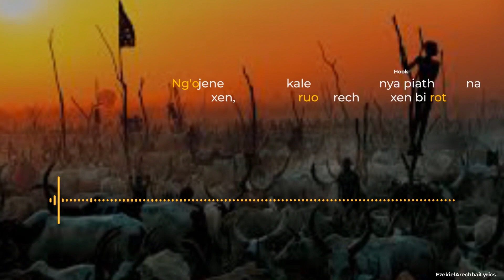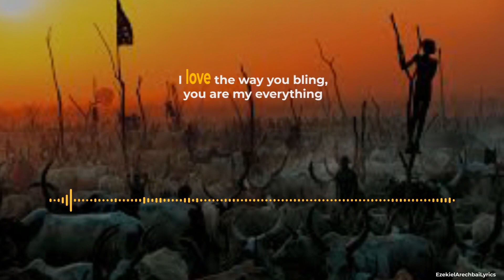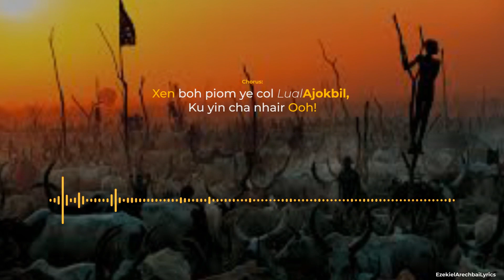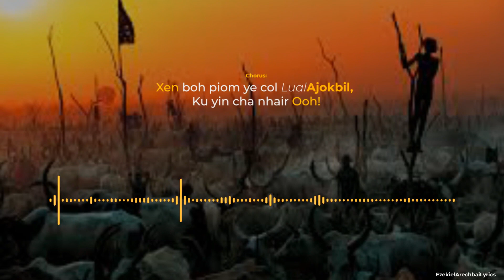Kachali_AdiTish_Yin_Nhair_Official_Lyrics_Video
Written And Performed By Kachali AdiTish
Produced By: EzekielArechbaiLyrics
Edited By: Ezekiel ArechbaiLyrics
Audio By: Muzik Empire (Lambo The Best Master)

About - Ezekiel Arechbai Lyrics

Ezekiel Arechbai Lyrics brings your favorite South Sudanese Artists Video Lyrics. This helps the ground and underground artists to showcase their pen-skills, rhythm, and flow of their unrecognized talents, this exposes them outside to the other world.

NB: Support South Sudan Music.